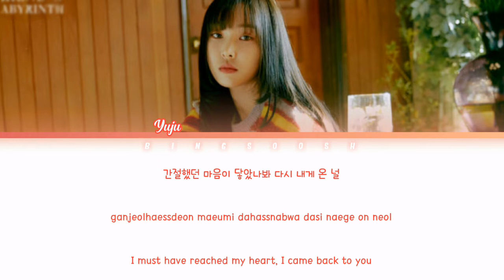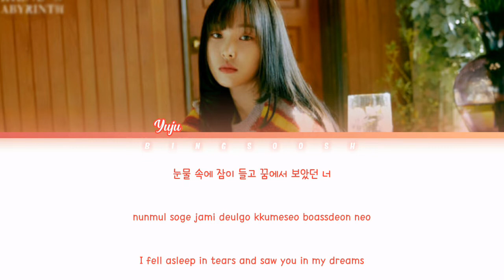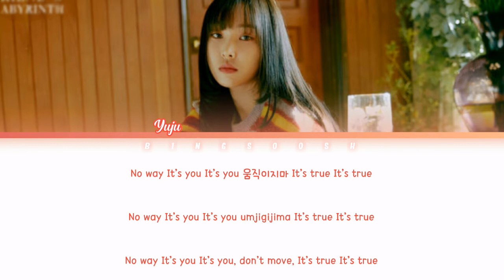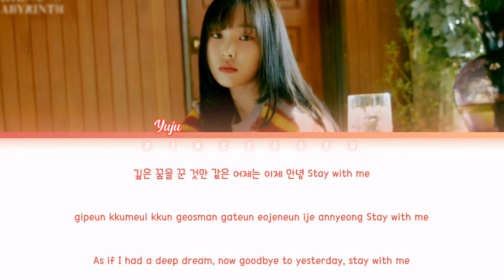GFRIEND YUJU (여자친구 유주) - First Day Lyrics [Was It Love OST] (Han/Rom/Eng/Color Coded/Lyrics/가사)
CHOI YUJU (최유주) - First Day Lyrics [Was It Love OST] (Han/Rom/Eng/Color Coded/Lyrics/가사) | bingsoosh

bingsoosh is a YouTube channel who makes color coded lyrics videos, kpop cracks, kpop sh*ts and many more. This channel has been my stressreliver since day 1 and that is because of you guys!